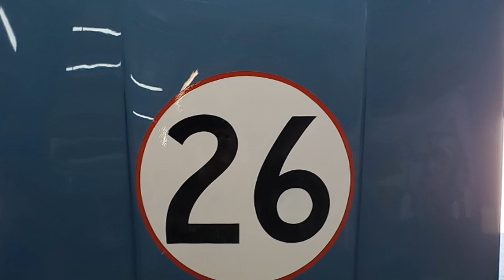1962 Ford Challenger lll - Hand Painted race car numbers by HotRod Jen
i believe all vintage race cars need to hand painted! So happy to be able to answer the call for this one tt's the most unique race car i've gotten the opportunity to paint. So here's the skinny on it, Holman Moody was commissioned by ford to build this one and 2 others based off the Ford Falcon, they were called the Challenger I, II, & III. which of all 3 only this one ( III) featured the fastback which was years before the Mustang and Mopars started featuring them. So this is 1 of 1! Rob Ida asked if i could paint the race numbers back on it, there was no race cars sporting vinyl in '62.

Also to check more about the car and if you are a vintage car enthusiast check out the car owners blog its great!